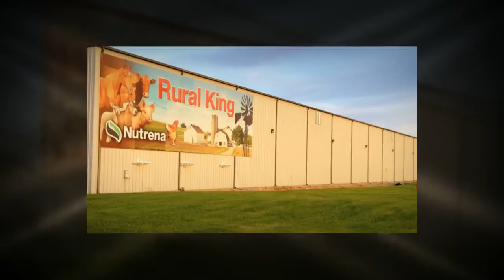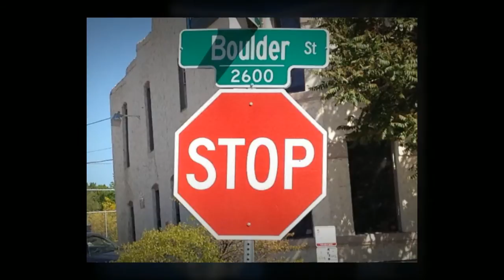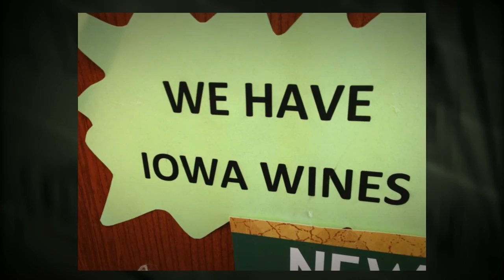Denver & Back 2012.mp4